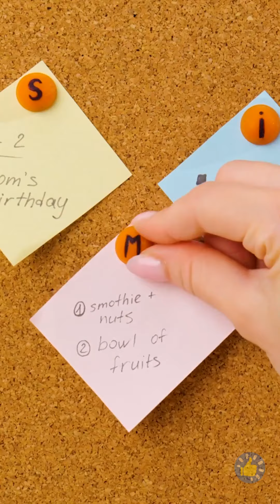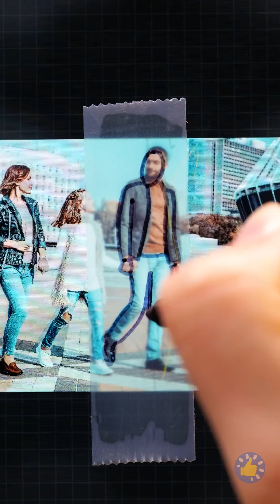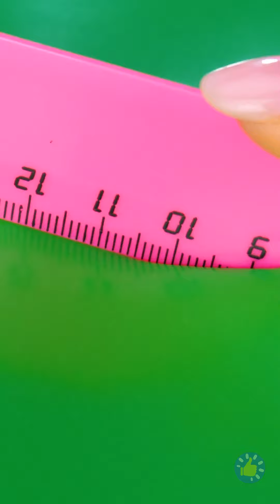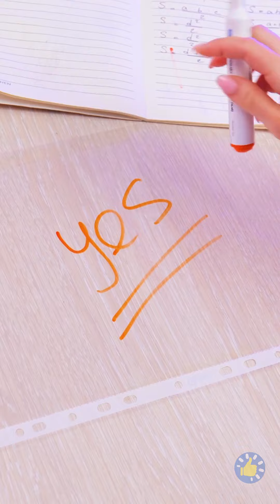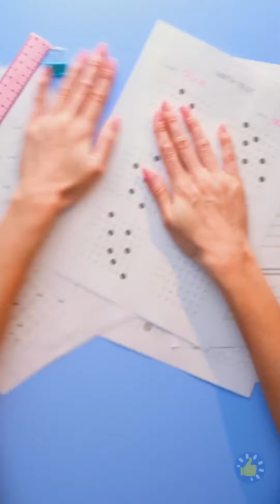ДОСТАТОЧНО ЛИ ВЫ КРУТЫ ДЛЯ ШКОЛЫ? | ЛАЙФХАКИ ДЛЯ СПИСЫВАНИЯ, ШКОЛЬНЫХ ПРИНАДЛЕЖНОСТЕЙ И РОЗЫГРЫШЕЙ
Тайм-коды:
00:00 – Как сделать гигантский карандаш
01:37 – Ластик для карандашей в форме сердца
02:38 – Играем в игры с 3D-ручкой
04:17 – Легкая акриловая роспись